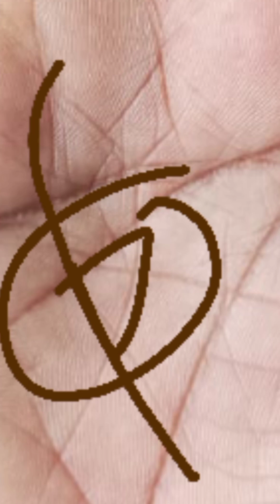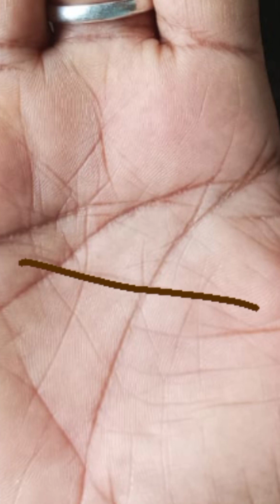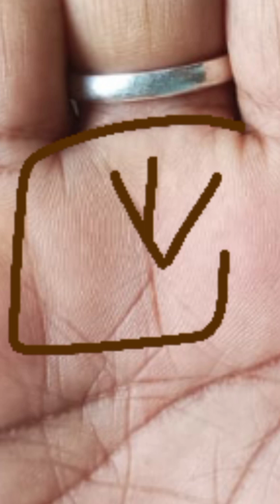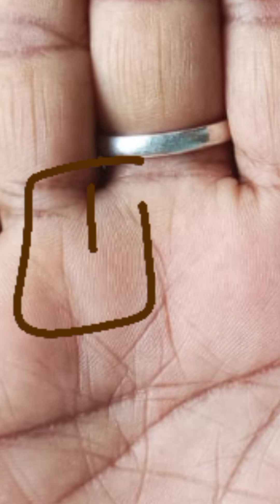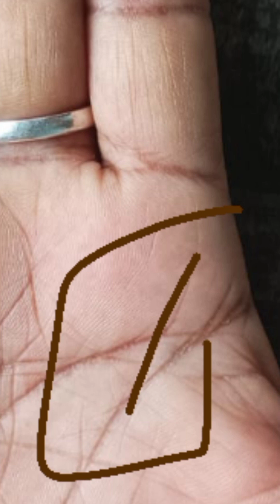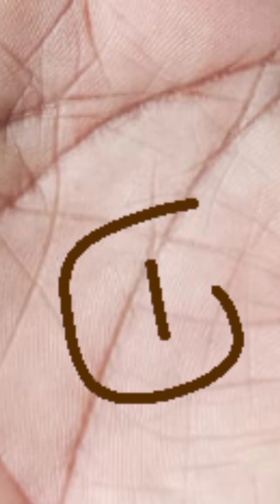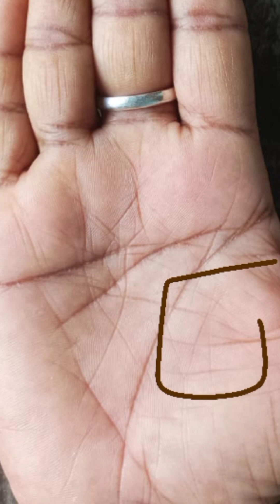माँ लक्ष्मी की कृपा बरसती है जब हाथ में हो ऐसी रेखा